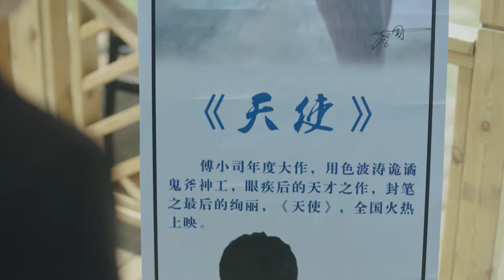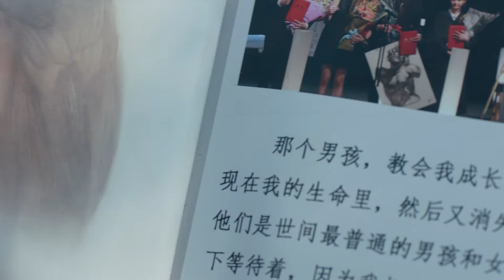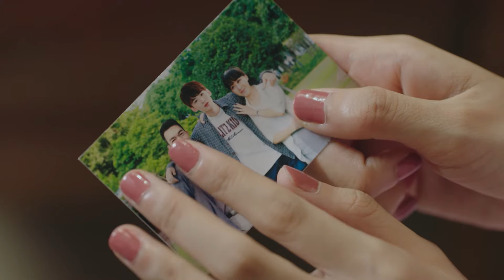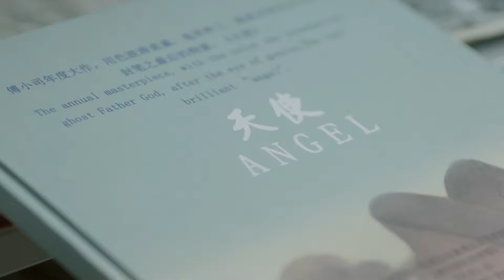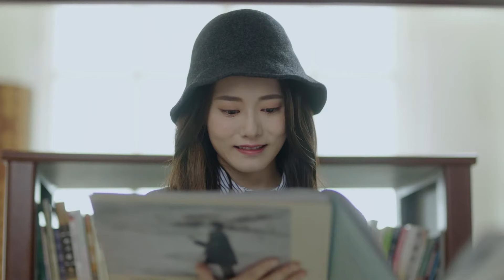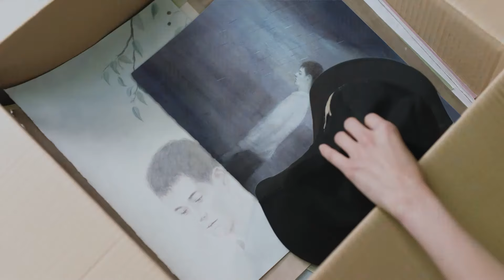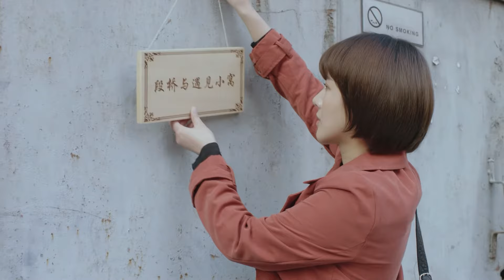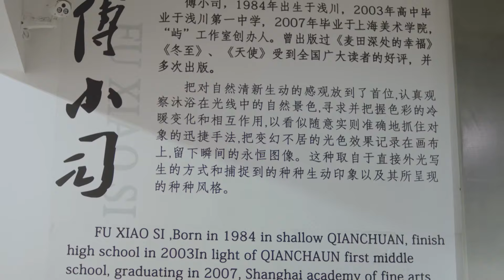Hạ Chí Chưa Tới Tập 45 Rush To The Dead Summer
Người ta thường nói "Chàng trai ở bên bạn năm 17 tuổi, sẽ không thể mãi ở bên bạn."

Điều đó đúng, mà có khi lại chẳng đúng.
Ai ở bên ai, chỉ có thời gian mới trả lời được.
Ai ở bên ai, chỉ có thể tự mình trải qua để chứng minh.
Nếu chỉ sợ hãi những điều chưa xảy ra, thì cả đời này, ai có thể ở bên ai?